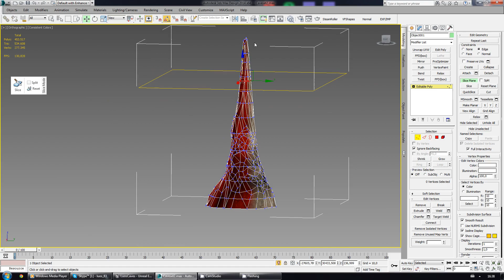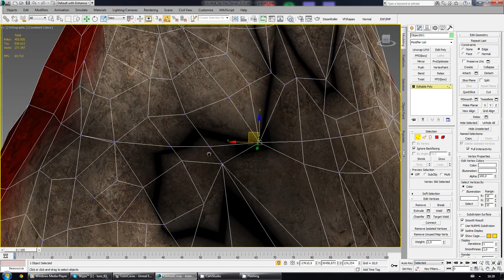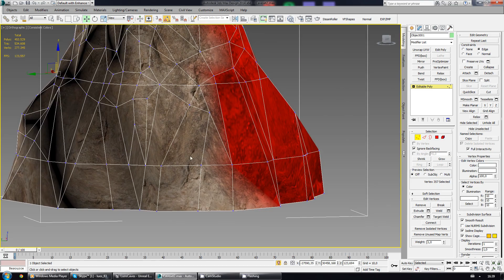AdvancedSlicePlaneTool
Just a small example of a script/tool I would like to have for 3dsmax.

Cheers.